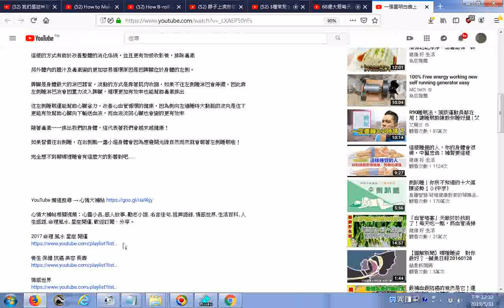研究 一張圖明白晚上「往哪側睡」才能長命答案是左側睡，靠「某方」的人會短命，快告訴家人，尤其長輩！心情大補帖 但是有留言不認同